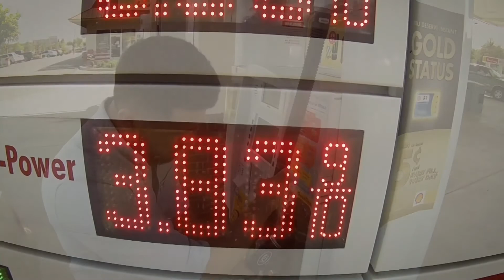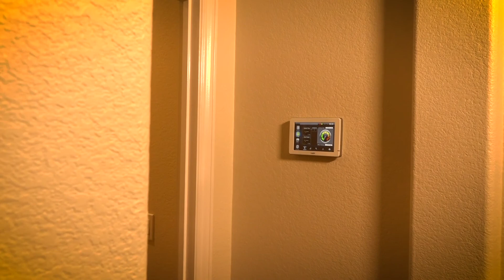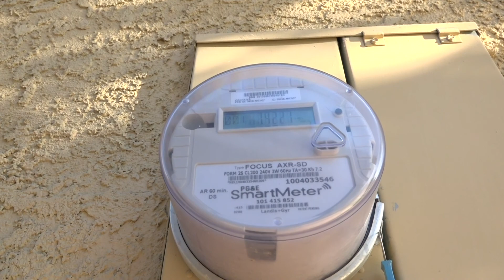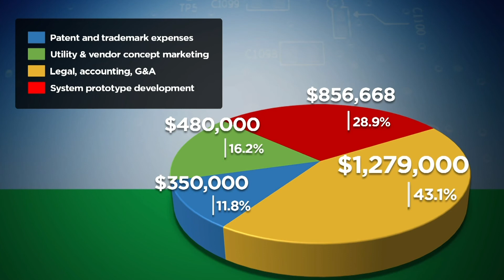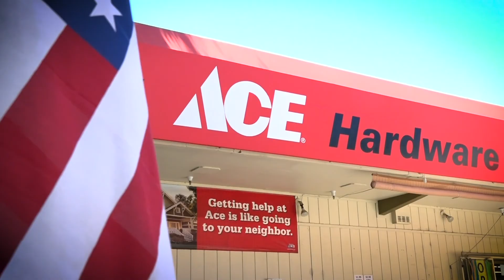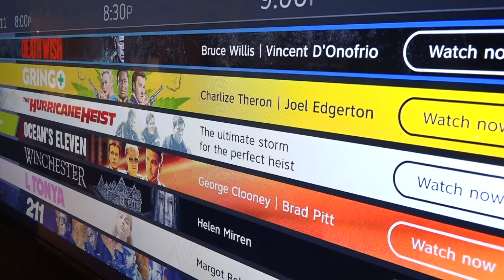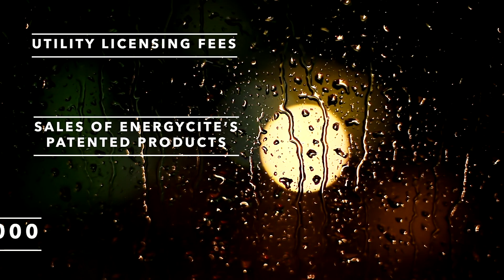EnergyCite Full Story